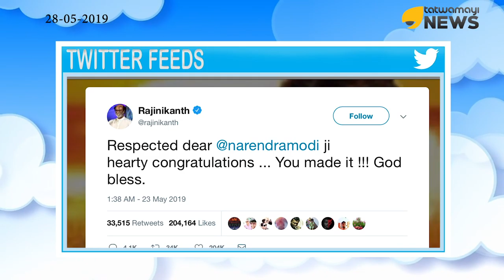നെഹ്‌റുവിന് തുല്യം വ്യക്തിപ്രഭാവമുള്ളയാണ് മോദി, സത്യപ്രതിജ്ഞയിൽ പങ്കെടുക്കും: രജനികാന്ത്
നരേന്ദ്ര മോദിയെ വാനോളം പുകഴ്‌ത്തി സൂപ്പർ സ്റ്റാർ രജനികാന്ത്. ജവഹർലാൽ നെഹ്‌റുവിനും രാജീവ് ഗാന്ധിക്കും തുല്യം വ്യക്തി പ്രഭാവമുള്ളയാളാണ് നരേന്ദ്ര മോദിയെന്ന് രജനികാന്ത് പറഞ്ഞു. പ്രധാനമന്ത്രിയായുള്ള മോദിയുടെ സത്യപ്രതിജ്ഞയിൽ താൻ പങ്കെടുക്കുമെന്നും രജനി വ്യക്തമാക്കി. ചെന്നൈയിൽ മാദ്ധ്യപ്രവർത്തകരോട് സംസാരിക്കവെയായിരുന്നു സൂപ്പർ സ്‌‌റ്റാറിന്റെ പ്രതികരണം.